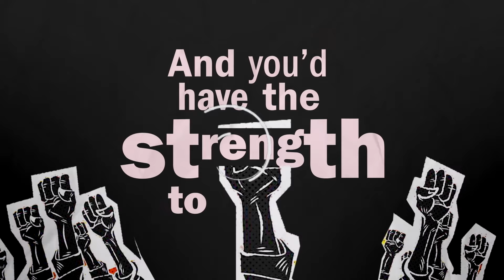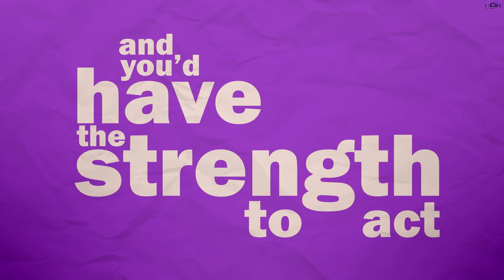Bill Poss- You Always Thought That You Would Know (Lyric Video)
Will you know when the time has come to act?
Video Produced by Sam Roan
Song Produced by George Ozier